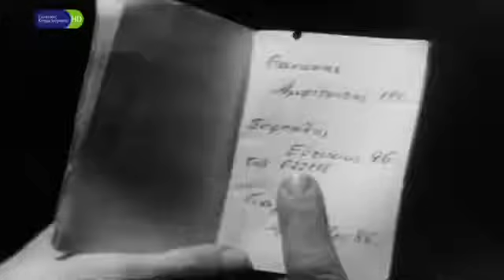Ο μαγκούφης (1959)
Ο μαγκούφης είναι ελληνική κωμική ταινία που γυρίστηκε το 1959, αλλά προβλήθηκε το 1962, σε σκηνοθεσία Τζανή Αλιφέρη και σενάριο των Πάνου Παπαδούκα και Βασίλη Σπυρόπουλου. Πρωταγωνιστούν οι Μίμης Φωτόπουλος, Γεωργία Βασιλειάδου και Μάρθα Βούρτση.